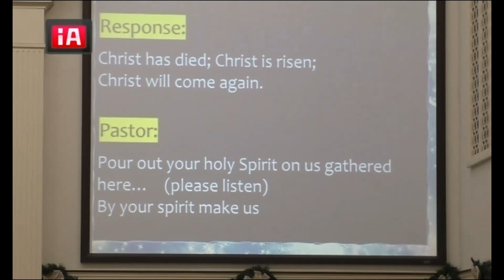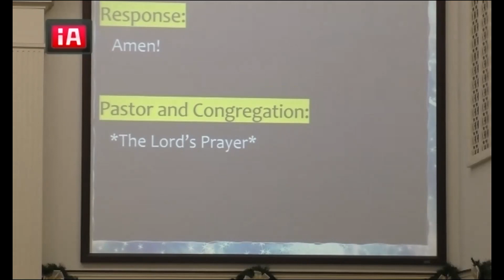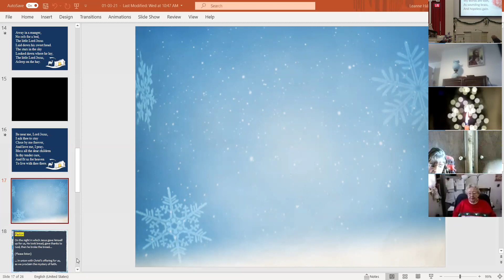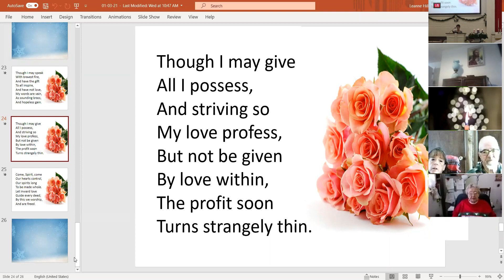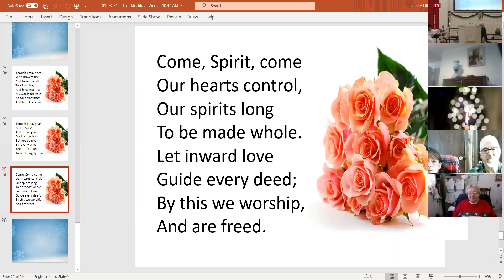January 3, 2021 Sally Barber speaker. Sermon and communion only.